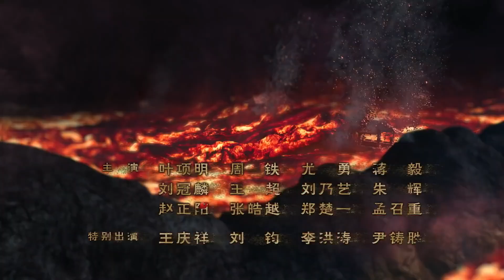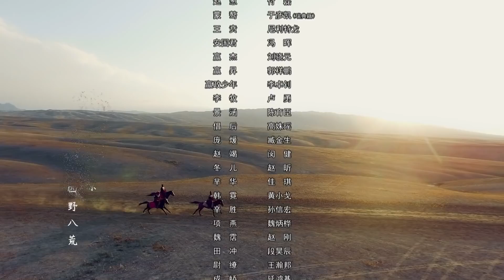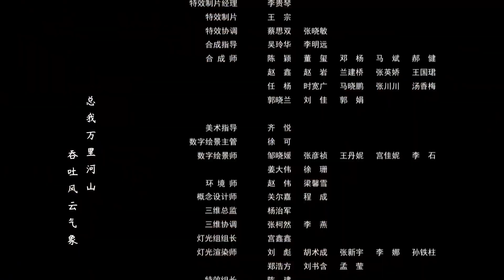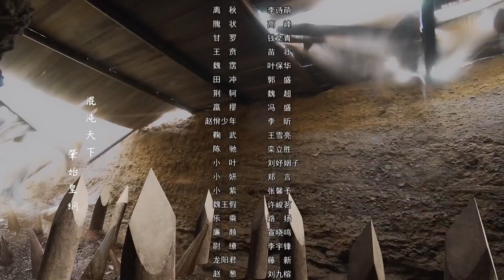【ENG SUB】大秦賦 09丨Qin Dynasty Epic 09（張魯一、段奕宏、李乃文、朱珠、辛柏青、鄔君梅）